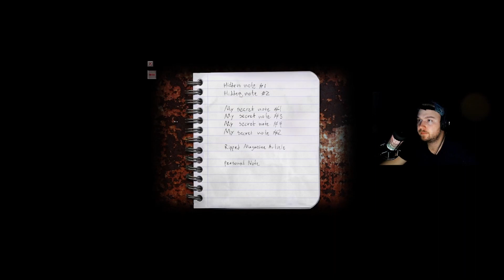Die bisher SCHLIMMSTE Folge (GOTTLOS) | CRY OF FEAR #025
Ich weine die ganze Zeit rum, werde gejumpscared und hab Schiss.
11 Minuten pure Unterhaltung für jeden außer mich.